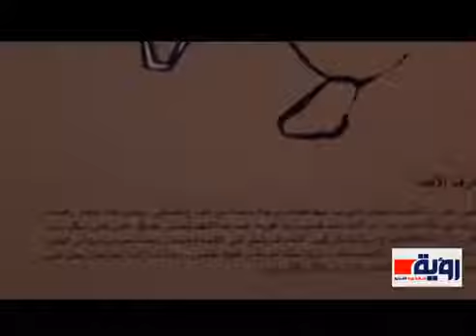افتتاح معرض سيناء مهد الكتابة الأبجدية في المتحف المصري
عنوان الفيديو | فتتاح معرض "سيناء مهد الكتابة الأبجدية" في المتحف المصري
إعداد وتصوير
هالة عبد الرحمن
مونتاج
محمد ابراهيم
شبكة رؤية الإعلامية | شبكة رؤية الإخبارية